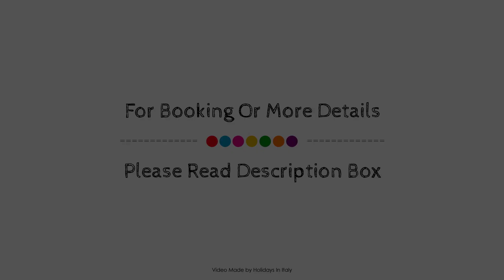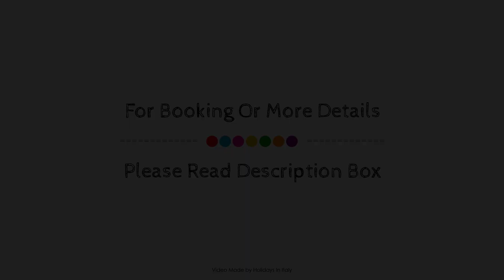Labranda Rocca Nettuno Tropea, Italy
About Property:
Labranda Rocca Nettuno Tropea is a popular choice amongst travelers in Tropea, whether exploring or just passing through. Featuring a satisfying list of amenities, guests will find their stay at the property a comfortable one. 24-hour security, Wi-Fi in public areas, restaurant, poolside bar, bar are there for guest's enjoyment. Some of the well-appointed guestrooms feature air conditioning, heating, balcony/terrace, telephone, television. Take a break from a long day and make use of the fitness center, sauna, kids club, tennis courts, steamroom. For reliable service and professional staff, Labranda Rocca Nettuno Tropea caters to your needs.
Searching For
1. Labranda Rocca Nettuno Tropea
2. Labranda Rocca Nettuno Tropea Virtual Tour
3. Labranda Rocca Nettuno Tropea Rooms
4. Labranda Rocca Nettuno Tropea Amenities
5. Labranda Rocca Nettuno Tropea Videos
6. Labranda Rocca Nettuno Tropea Offers
7. Labranda Rocca Nettuno Tropea Deals
Audio Credit:
Track Title: Reasons To Hope
Artist: Reed Mathis